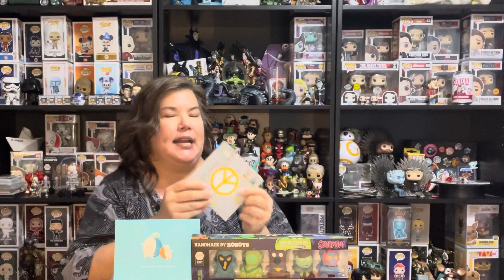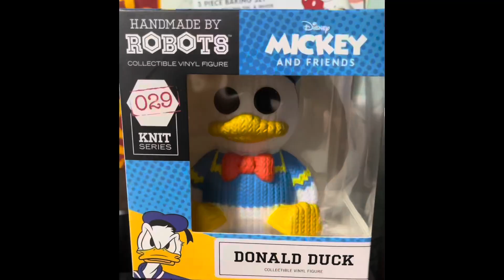Giveaway Video and Mail Swag from @Sassycajun @KeeTonsOfFun @MamaJPops enter for Prizes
Today, we open mail from

If you're interested in becoming a member, check out the following link for on your computer or laptop for information